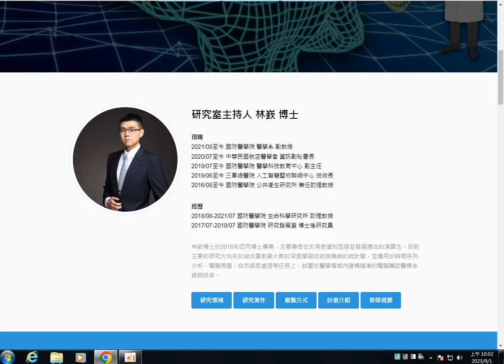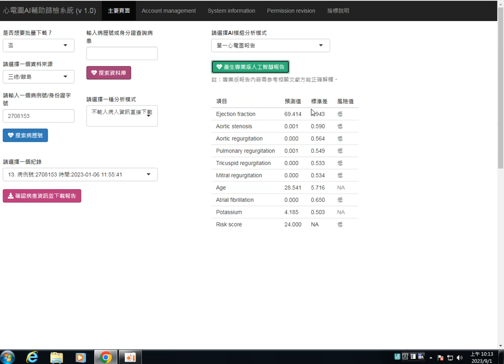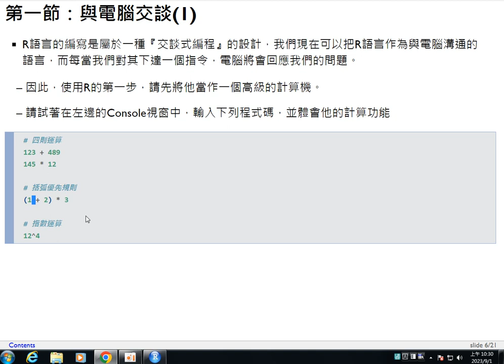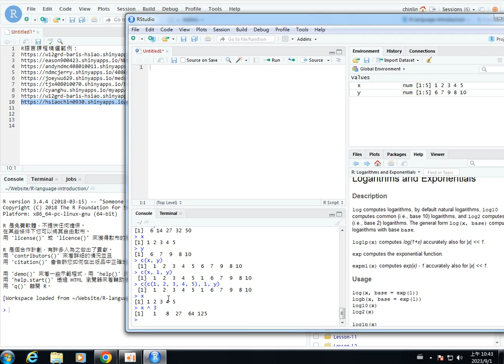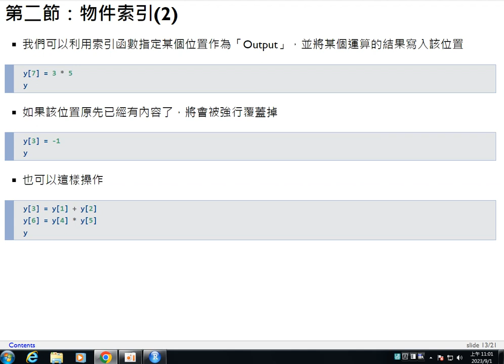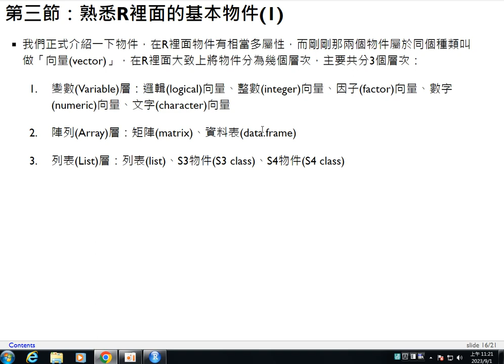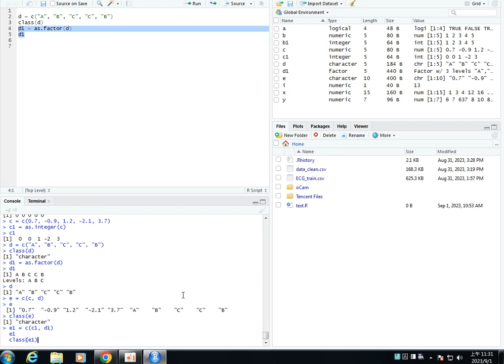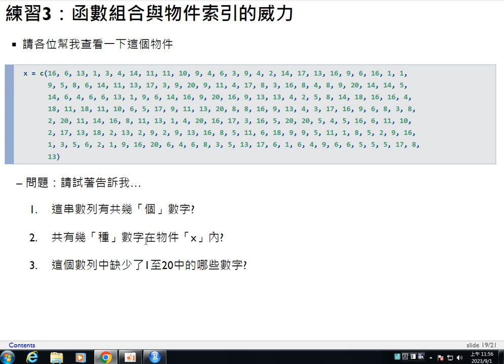R語言程式設計導論-第一課 R語言基本介紹及環境安裝